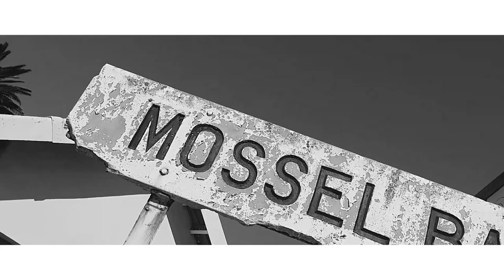FRenzzy Valorous- Mossel bay Vibing (official music video)